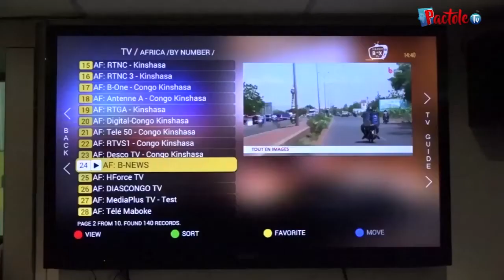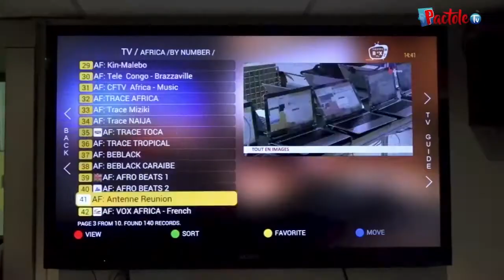Lor Mbongo Femme d'exception et de référence a bougé Lubumbashi à Bikelekele